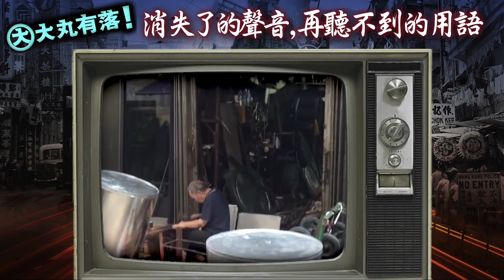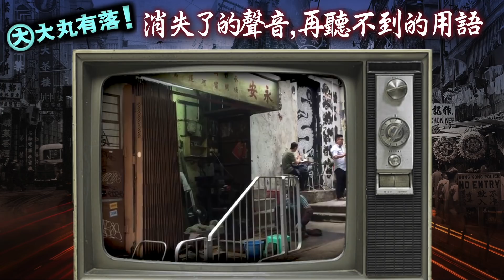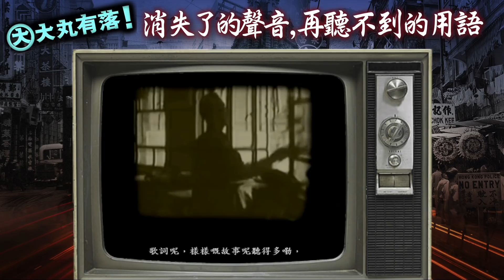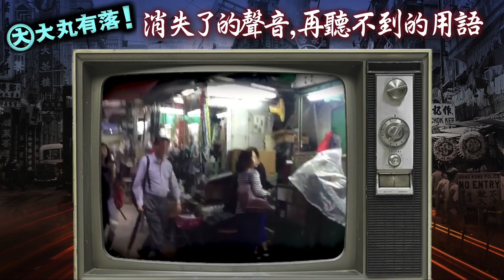大丸有落 第291集b - 香港街角失去曾經熟悉的聲音：天星碼頭鐘樓報時聲/ 補鞋、改衣店的勞動聲、象牙雕刻、打鐵工匠及傢私師傅搵食架撐聲音/ 再聽不到香港人拼搏的活力脈搏 - 20190529b